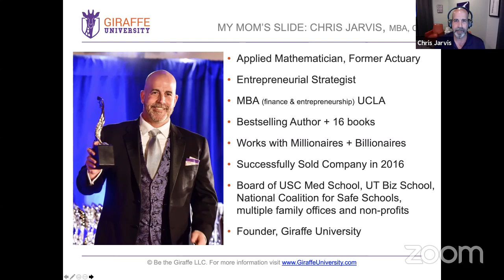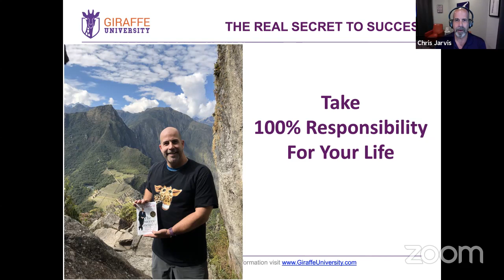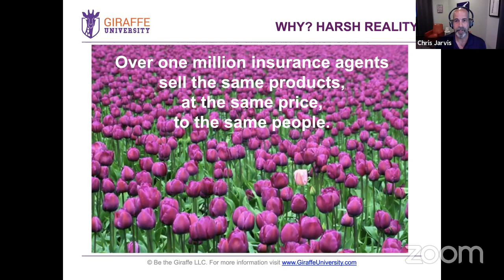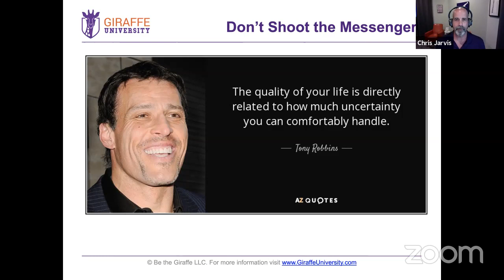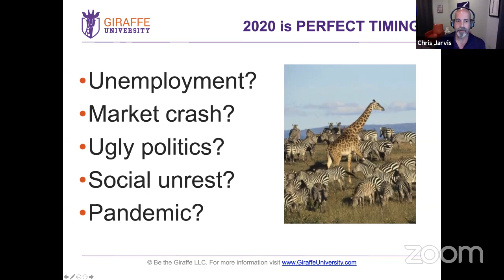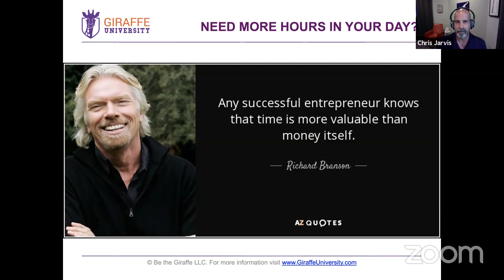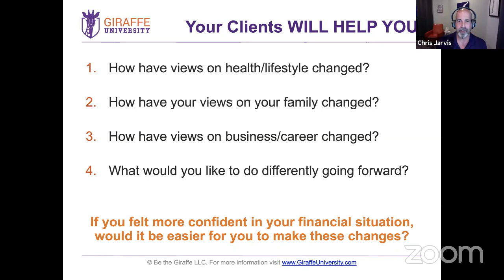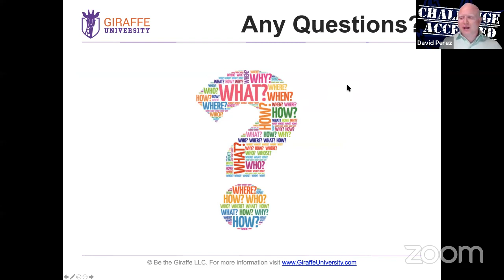Giraffe Money: See Better Paths to Elevated Wealth